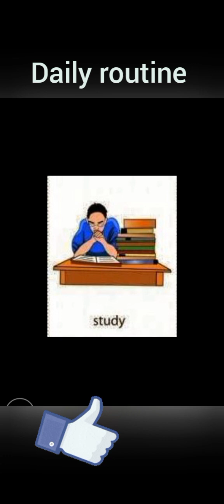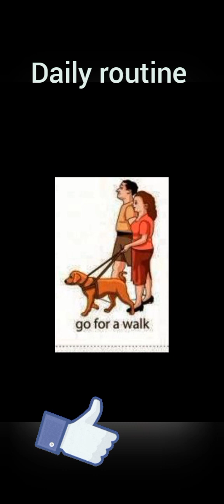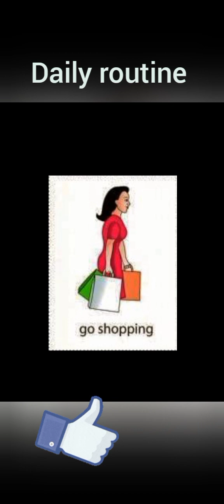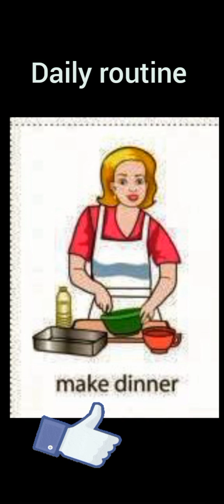الروتين اليومي باللغه الانجليزيه my daily routine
الروتين اليومي
ازاي اتكلم عن يومي باللغه الانجليزيه

وجبات الطعام باللغه الانجليزيه
كيف اتكلم عن يومي باللغه الانجليزيه
My daily routine
How many meals in the day?